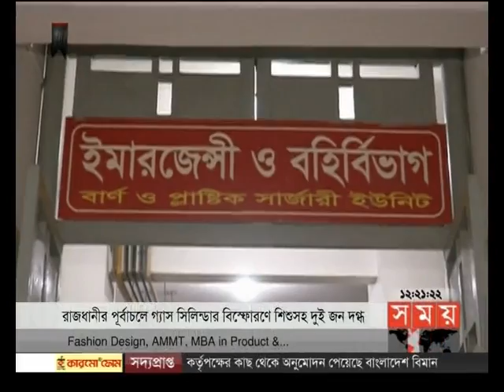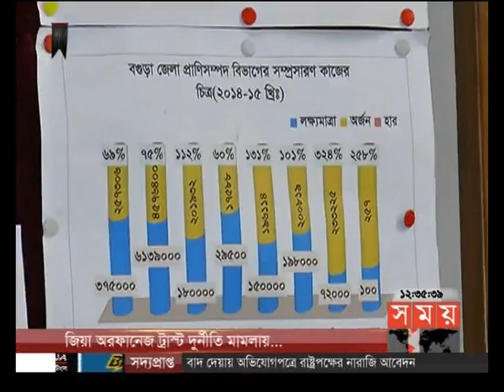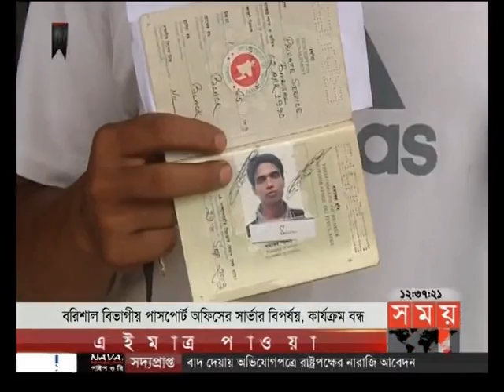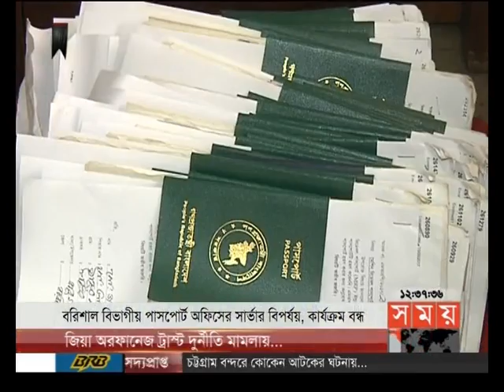সময় সংবাদ (দুপুর ১২টা) ০৯-০৮-২০১৭